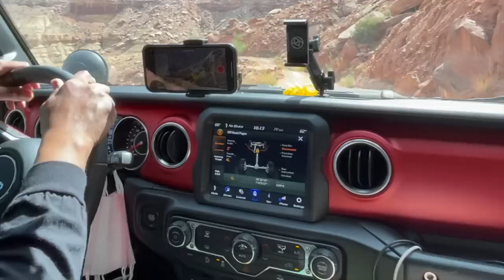WHITE RIM MOAB UTAH IN FULL TRAIL VIDEO I 4K HD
White Rim Trail in just 2 nights!
It's just enough to see the beauty and enjoy the scenic 4x4trails.
It is an easy 4wheel drive starting from shafer trail down to White rim trail. The only hard part is when you reach the half of the trail where there is a tight switchbacks and an intimidating descends in between cliffs and loose gravel. It's full of thrill and excitement as you pass the green river . Perfect place to take a picture for your rigs or do some selfies and highly recommended to take your time for lunch or sightseeing . There are a lot of short trails near white rim and we went to see the Taylor Canyon but i didn't put it here in the video . You can find it on my playlist here below ;
It is also eductaional and historical as you can see caves by the end of the trail. The end of the trail looks like shafer trail too it has switchbacks and high cliffs .